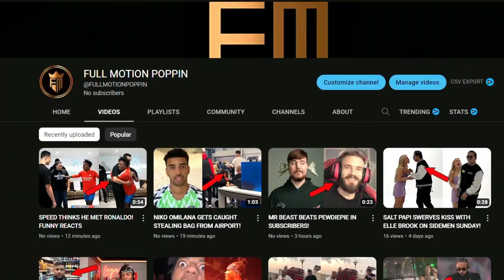KSI GETS SLAPPED IN FACE BY DILLON DANIS! FIGHT BREAKS OUT!